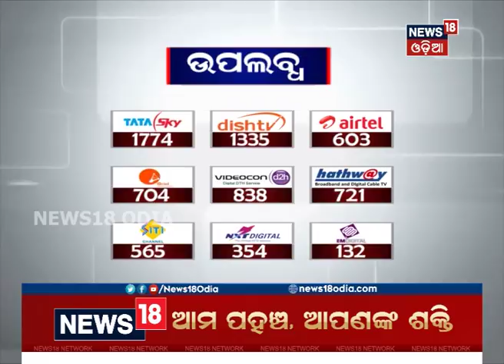Reality check on Polythene ban in Puri market | News18 Odia